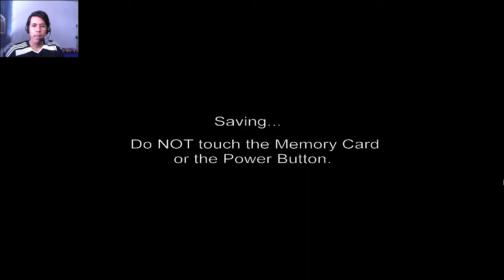The Legend of Zelda Ocarina of Time | Ep.27 | Pezcando El Mas Grande Pez! - La Flecha de Fuego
The Legend of Zelda: Ocarina of Time es un videojuego de Acción-Aventura de 1998 desarrollado y publicado por Nintendo para la consola Nintendo 64. Es el primer juego con gráficos 3D de la serie. Ocarina of Time ha disfrutado de una amplia aclamación crítica y éxito comercial y recibió una puntuación perfecta de numerosas publicaciones de los medios de comunicación,, También a llegado a ponerse muy arriba en las listas de los "mejores juegos de todos los tiempos" y a más de diez años después de su fecha de lanzamiento, todavía posee el promedio más alto de todas las revisiones.

♦ Serie Completa ♦

♦ Texturas de Alta Definición ♦

♦ Codigos AR y Gecko, para 60-30 fps(Recomiendo 30fps), Widescreen Fix, Switch 20-30 fps(cambiar con un boton) y Exteded Draw Distance (Extender la distancia de visión) ♦